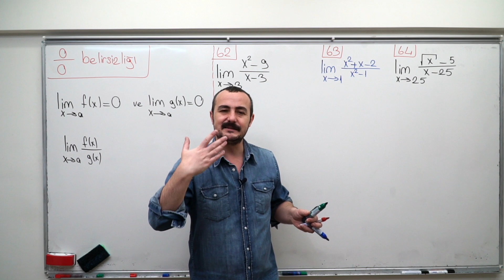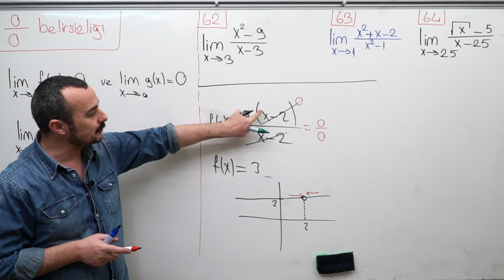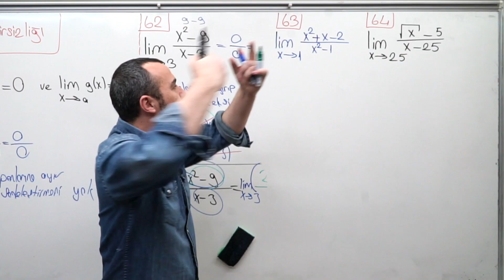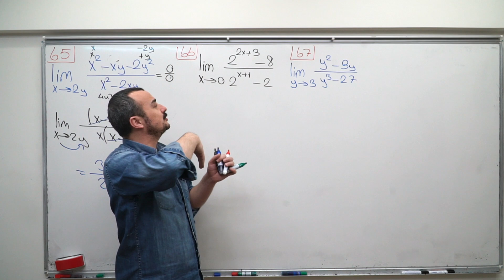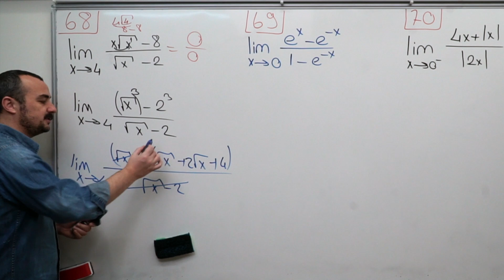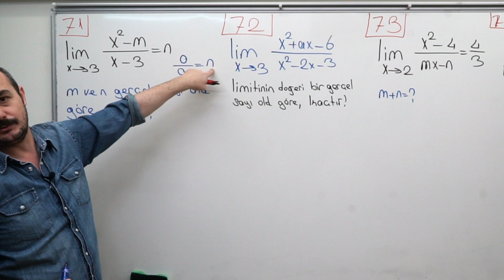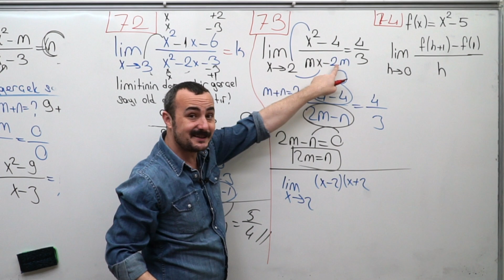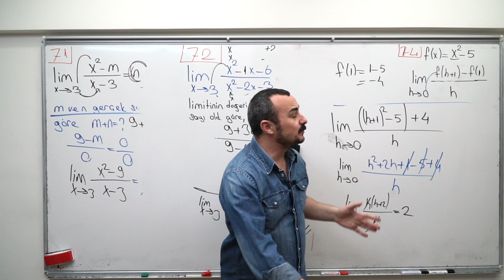LİMİT 10 (0/0 Belirsizliği) TAM 125 SORU PDF AÇIKLAMALARDA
sıfır bölü sıfır belirsizliği mutlak değer fonksiyonun limiti, limit süreklilik, limit grafik, limit özellikleri , ayt limit, limit konu anlatımı,limit soru çözümü

Bu videomda  limit konusunu anlattım.
Tam 125 soru ile limit ve süreklilik konusunu tüm ayrıntılarını anlattım. bu videolar izleyenlerin limitte konu eksiği kalmaz.

Kitabınbaskenti
Kitapseç
Maksimum kitap
Aydın Yayınları
Miray Yayınları

biyiklimatematik
selim55